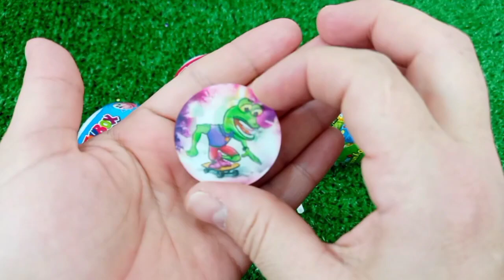OLD 7 Satisfying Video | How to Make Rainbow Lollipop Fruits AND Paint TO Princess W Slime Cutting